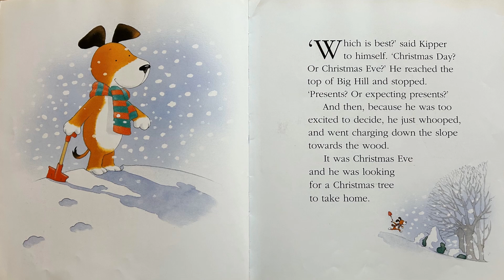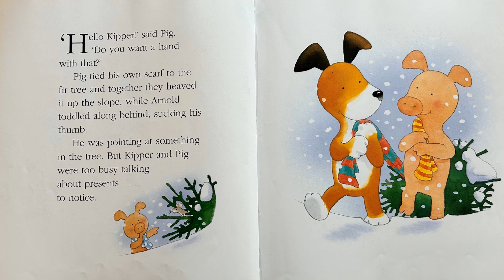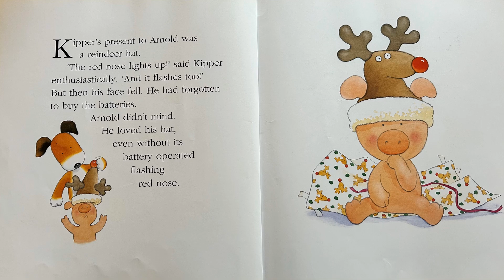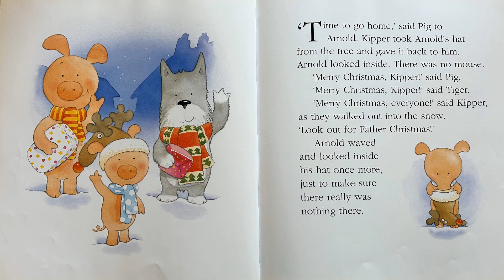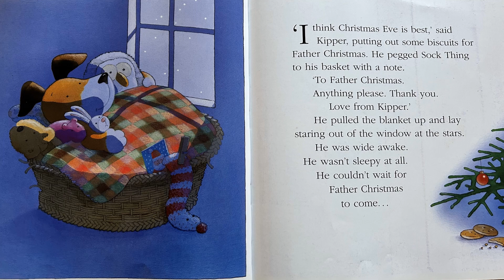Kipper's Christmas Eve